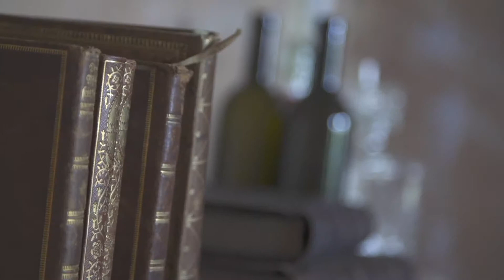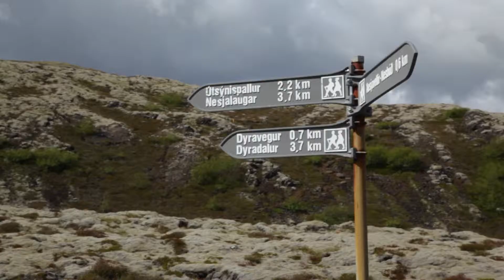Schmitt Lair Iceland 1080p